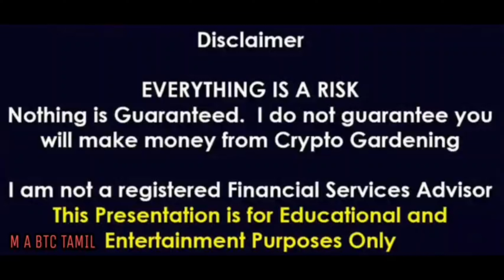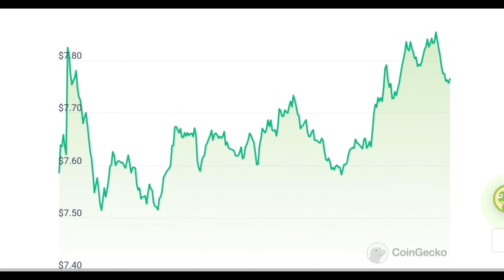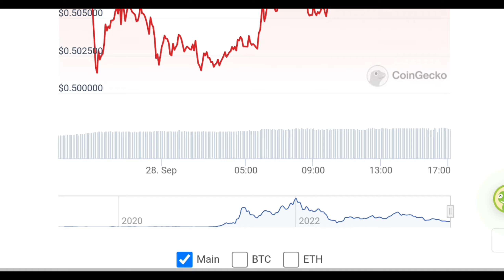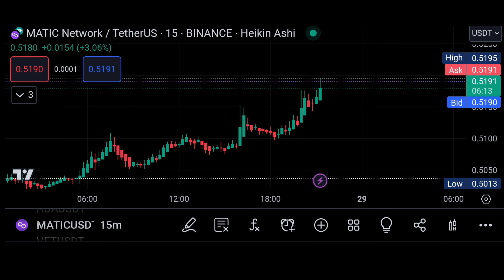அடுத்த புல் ரன்க்கான 50X COIN🚀2024ல் ATOM COIN🔥MATIC BIG PUMP SOON👍 LINK $100 GOING SOON ♥️M A BTC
அடுத்த புல் ரன்க்கான 50X COIN🚀2024ல்  ATOM COIN🔥MATIC BIG PUMP SOON👍 LINK $100 GOING SOON ♥️M A BTC TAMIL💥

shibaswap shibainucoinpriceprediction shibainuMetaverse
howtobuyshib
howtobuyshib
saitama
shinja
saitamainucoinnews
saitama
saitamacrypto
saitamatoken saitamainupriceprediction saitamainucointelugu
shibainu shibainucoin